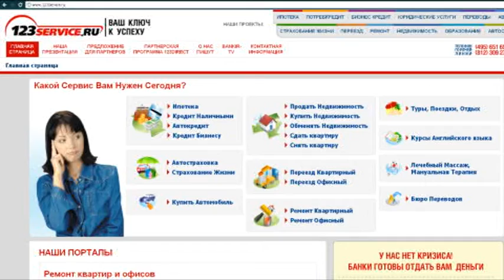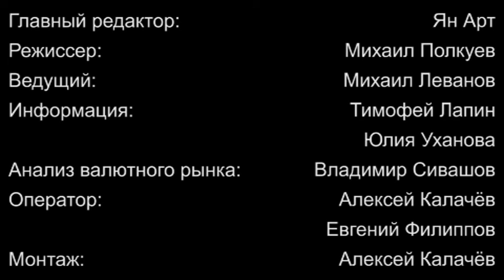Weekly-14.05.2012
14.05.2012. Bankir-TV-MaxiForex. Бонус до 5000$

Видео обзор финансового рынка России и мирового валютного рынка Форекс (FOREX) от и Банковcкие и финансовые новости, прогноз курсов валют - доллар, евро, фунт... Читайте